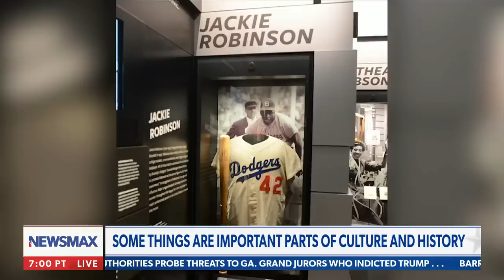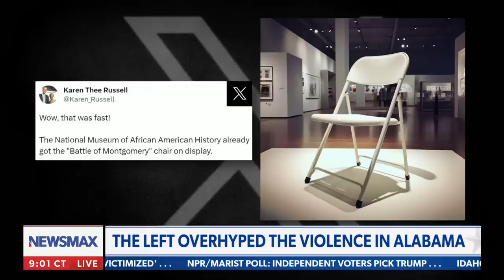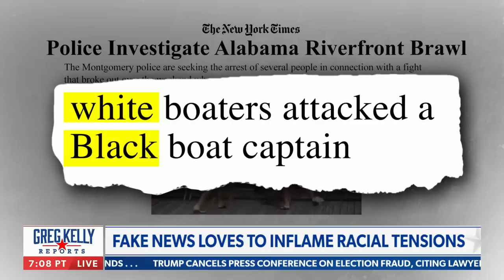Greg Kelly: 'It's fascinating what gets highlighted by the media and what gets ignored'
Greg Kelly weighs in on social media's positive symbolism of a folding chair after the Montgomery brawl, the fake news pushing incorrect narratives, and an officer being chased by a man with a hammer.